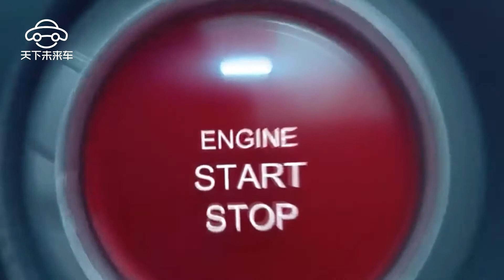模仿界的又一神車，連衆泰都跪服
對于很多商家如何蹭當下熱點，刷存在感，是商家們都在考慮的問題，蹭了熱點引起了關注度，自然而然宣傳效果就達到了，社會認知度更高了，那麽銷量就會也有所提升。比如衆泰的“把兄弟兒”，同樣擅長模仿的陸風最近也開始蹭熱點了，蹭起了《王者榮耀》的熱點，將最新推出的新車的版本分別以青銅、白銀、黃金、鑽石來命名，看來陸風的“land wind”不止要模仿路虎，就連王者都不放過啊。